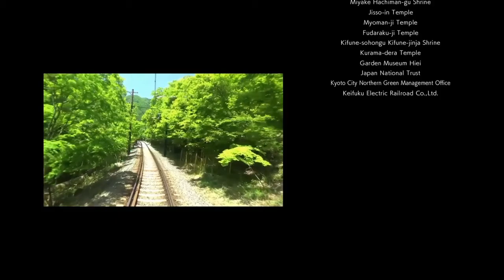Japanese Rail Sim: Journey to Kyoto - Episode 6.5: Kurama Line Eiden Master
This video was a long time coming. This is where I get Eiden Master on the Kurama Line. Let's see if I can repeat this going back to Demachiyanagi.